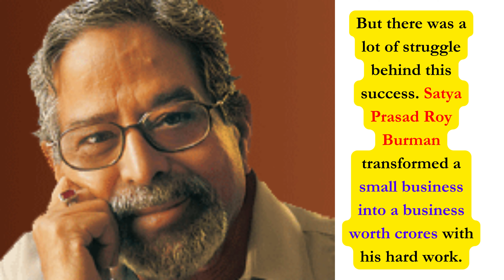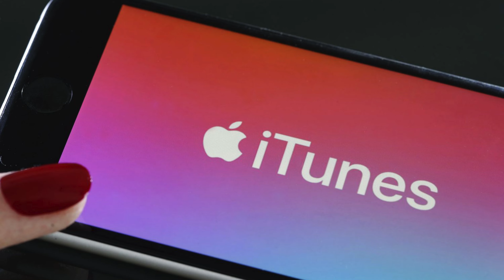Facts about modi ji | 10 mysterious facts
Facts about modi ji | 10 Mysterious & Strange Facts | जानिए ये चौंका देने वाले 10 facts

"Welcome to KNOWLEDGE FACTORY - Your Ultimate Source for Engaging and Informative Facts! Dive into a world of fascinating knowledge and discoveries with our fact-based YouTube channel. Explore a wide range of topics, from science and history to pop culture and beyond, as we uncover the most intriguing facts that will leave you both entertained and enlightened.

We're a team of passionate educators who believe that everyone should have access to knowledge. That's why we create videos that cover a wide range of topics, from history and science to pop culture and current events.

Our videos are designed to be informative and engaging, and we always strive to make them as visually appealing as possible.

Whether you're a student, a lifelong learner, or just someone who's curious about the world around you, we have something for you.

The information presented in this video is not intended to be a substitute for professional medical, legal, or financial advice.
If you have any questions or concerns about your health, legal, or financial situation, you should consult with a qualified professional.
I am not responsible for any damages or losses that may occur as a result of your reliance on the information presented in this video.